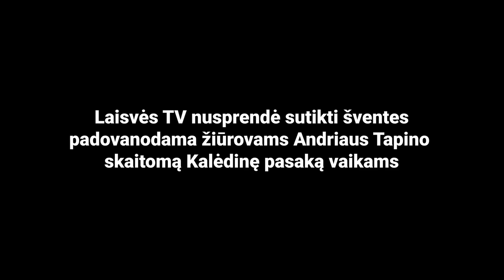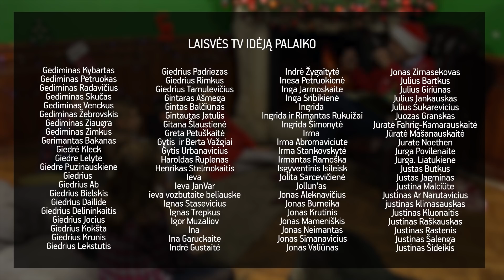Kalėdų pasaka || Laikykitės ten su Andriumi Tapinu || S03E14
Laisvės TV nusprendė sutikti šventes padovanodama žiūrovams Andriaus Tapino skaitomą Kalėdinę pasaką vaikams. Tai atrodė tikrai gera mintis. Bet Andrius paskutinį kartą pasakas skaitė prieš dvylika metų, o tai ilgas laiko tarpas. Dalinamės rezultatu. Gražių švenčių!